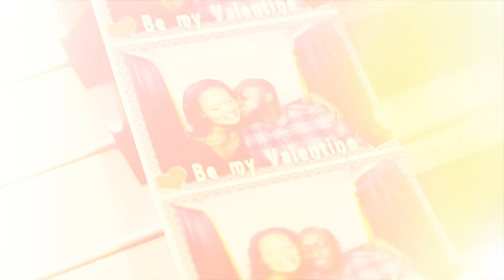'Morgen!' performed by Justine Owen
Strauss' Morgen! performed by Justine Owen.  Piano: Christina Faye.
Sound recordist: Shiwen Zhen. Mixed, shot, edited and directed: Darren Bryant.